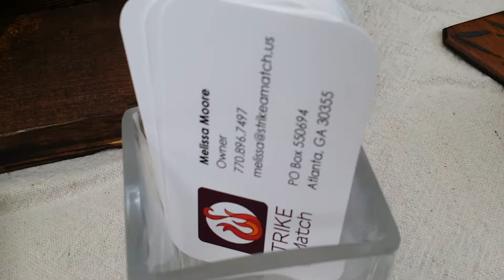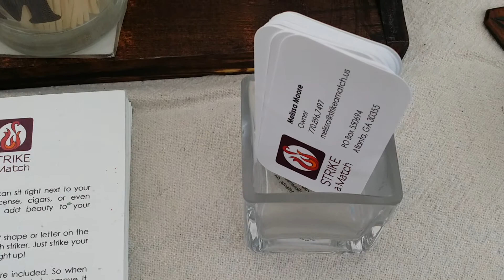Kirkwood Spring Fling 2014 Part 2 of 2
Strike a Match is line of modern match holders and match strikers designed for people who enjoy using matches to light their candles, incense, cigars, and other favorite things to relax and enjoy life.

Our simple glass match holder keeps your matches handy and blends in with any decor. Plus, it functions as a match striker. That shape on the front? It's REAL match friction. Think of it as a glass matchbox. Just strike your match against it and light up.